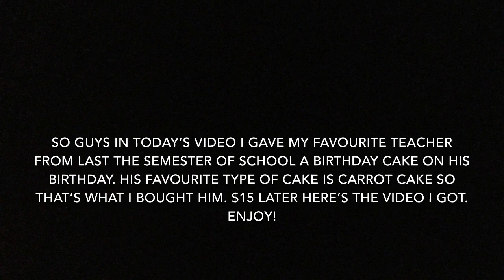Forgot to post this!(Happy Birthday Mr.Farlinger!)(6/13/23)